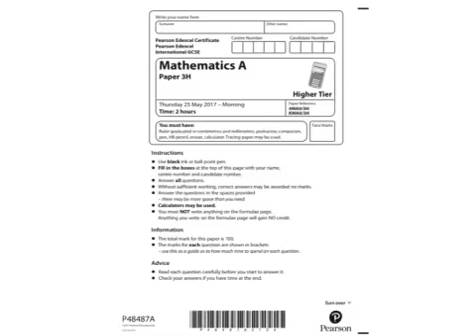Summer 2017 IGCSE 3H - Cover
Question with commentary.